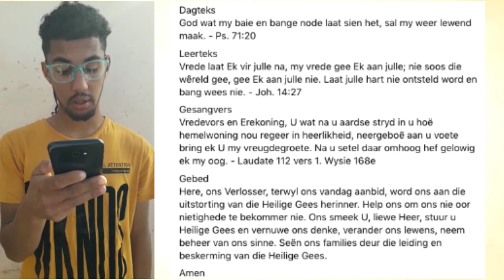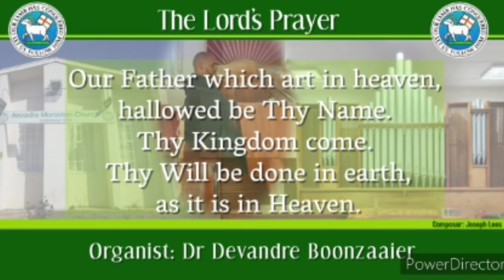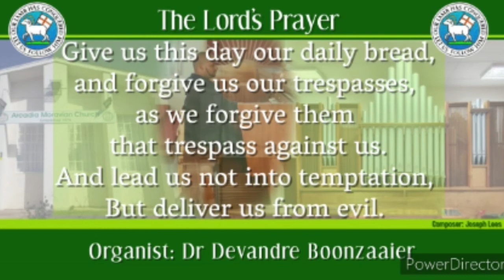MYN 2nd Sunday After Trinity Video 2022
Blessed day MYN family and friends.

Please enjoy a short service filled with music and Bible reflections.

Love, Light and healing
MYN Team